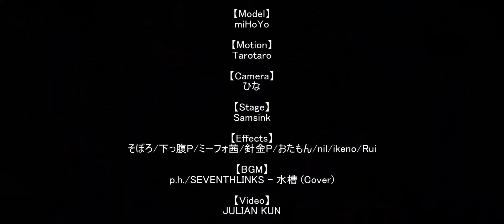【MMD | Genshin Impact】p.h. (extended)【Venti】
I've returned from my vacation~

◤Discord◢ いかないで #6179

venti p.h.